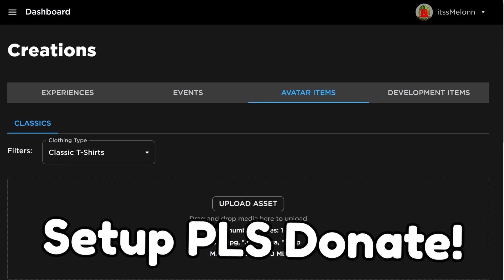*NEW* WORKING ALL CODES FOR Anime Fighting Simulator X NOVEMBER ROBLOX Anime Fighting Simulator X